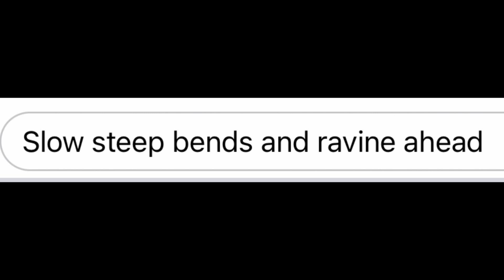Duncan gets spooked